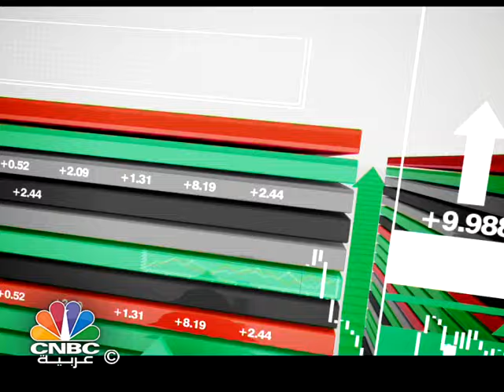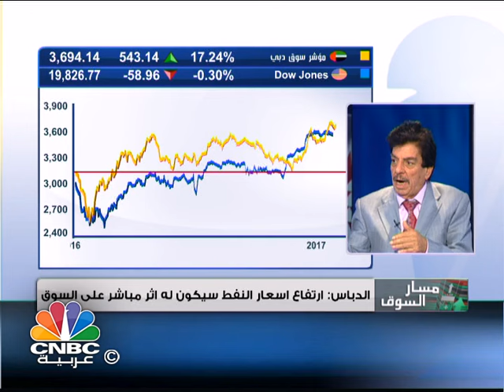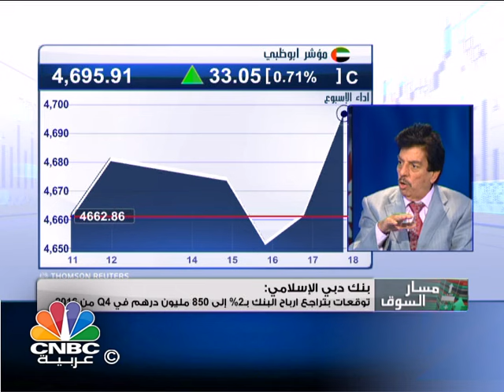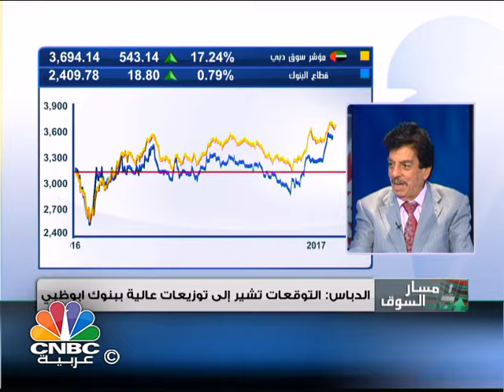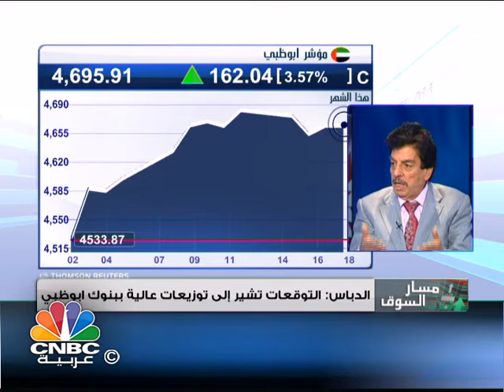مسار السوق / هدوء في تعاملات الأسواق الخليجية ومؤشر دبي يتماسك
تشاهدون في هذه الحلقة من برنامج "مسار السوق":

- هدوء في تعاملات الأسواق الخليجية ترقبا لمجموعة من التحركات الإقتصادية العالمية...مؤشر دبي يتماسك في اللحظات الأخيرة والكويتي يواصل حصد المكاسب

- بدعم من تحسن المناخ الإستثماري ...الإمارات تنتزع الصدارة خليجيا في جذب الإستثمارات الأجنبية المباشرة خلال 2016

- على هامش منتدى دافوس الاقتصادي...رئيس مجلس ادارة طيران الجزيرة يكشف لـCNBCعربية عن الاستراتيجية الإستثمارية للشركة ويؤكد على وجود ضغوط على دخل الشركة خلال 2016